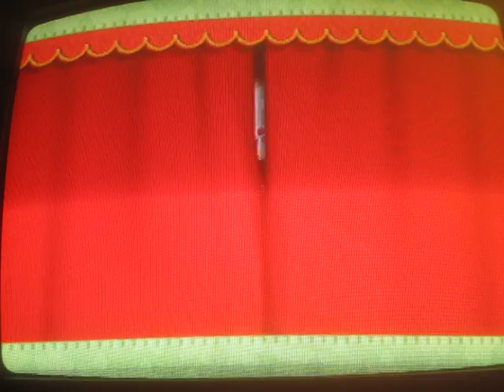LP Kirby's Epic Yarn Bonus 9: Ahead By a Nose!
With plenty of close calls, we continue our struggle against Mara.